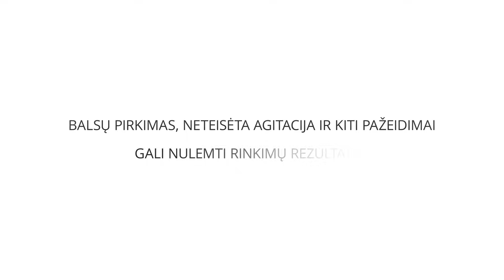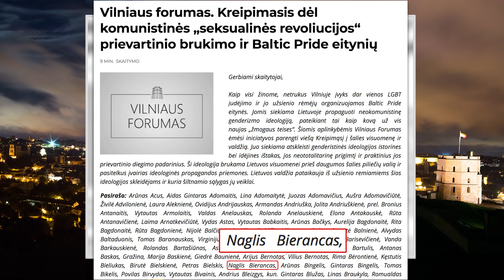„Kiek moka, taip šoku“ – Naglis Bierancas || Laikykitės ten pokalbiai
Fotografas, šokėjas, influenceris ir sparčiai auganti „Instagram“ žvaigždė Naglis Bierancas.

📣Skirk Laisvės TV 2% GPM 📣

Užpildyti paramos skyrimo formą galite naudojant internetinės bankininkystės prisijungimus, atsisiuntę VMI mobiliąją programėlę arba nuvykę į VMI.

✅Pildydami formą, užpildykite visus būtinus laukelius:

5 – mokestinis laikotarpis: 2018
6S – uždėkite varnelę
E1 – pasirinkite skaičių: 2 (Paramos gavėjas)
E2 – paramos gavėjo identifikacinis numeris (kodas): 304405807
E3 – įrašykite pavadinimą: VšĮ Laisvės TV
E4 – įrašykite savo pasirinktą skiriamą procentą (daugiausiai – 2%)
E5 – įrašykite iki kada skiriate paramą (daugiausiai 5 m.)